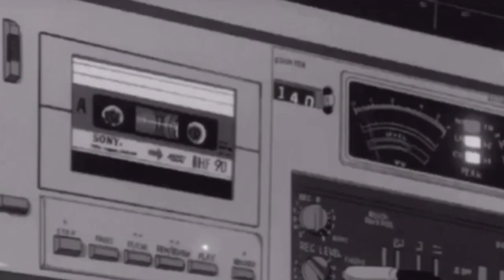Olivia FM (feat. NJ) - It's critical (Official Audio)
Please like and follow if you enjoyed :3

Lyrics:
Yeah, Yeah, days, years
You wanna be over your fears
I break the bank you shift the gears
I take a stand and lift your ears
If only, damn, I missed the years
To follow my own ideas
I been in a prison and seen what vision
Is similar to living until it appears
Biding a bit of time
I DIY that’s feeling alive
So why cover your eyes
How are the blind gonna lead the blind
If there’s no vision about evolving it
Then there ain’t no opening
If nobody soul is holding it
How’s anybody gonna get a hold of it
Well, when I start focusing
I can’t explain the Control I’m in
Try underestimate over it
Well I have never been a fan of mediocre
No,
And not once or twice
Make halfway that’s a halfway price
Luck don’t matter in it
You wanna figure out chances roll the dice
And what I did what I do that’s cardinal
What I plan for better be remarkable
With a success rate so marginal
I gotta shoot high not just passable
I remain to stay blessed,
The more twisted this game gets
Step on a level to make best
No other way is in my interest, lord

Yeah, soul, pride, days, years, pride, yeah, yeah
You ever been given a sign
This mind I made is mine
I choose to scale it by design
And build the bridge between the lines
To where the meaning lies
Where the feeling of spirit and freedom has been aligned
Yeah this vision formidable
You doubt me it’s criminal
But I see your cynical judging me your
Getting sick and it’s clinical
Try living with a mind so… driven to the pinnacle
Follow ambition until that look in the mirror is visible, physical, it's critical
It's critical